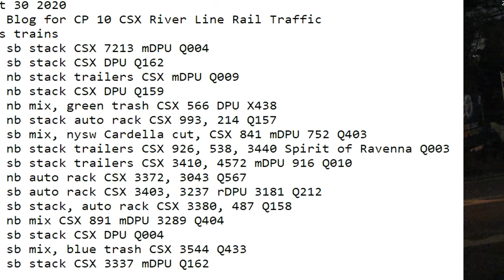August 30 2020 24 Hrs CSX Trains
24 Hrs trains
00:16 sb stack CSX 7213 mDPU Q004
01:39 sb stack CSX DPU Q162
01:51 nb stack trailers CSX mDPU Q009
02:05 nb stack CSX DPU Q159
05:31 nb mix, green trash CSX 566 DPU X438
05:40 nb stack auto rack CSX 993, 214 Q157
07:04 sb mix, nysw Cardella cut, CSX 841 mDPU 752 Q403
07:16 nb stack trailers CSX 926, 538, 3440 Spirit of Ravenna Q003
09:30 sb stack trailers CSX 3410, 4572 mDPU 916 Q010
09:41 nb auto rack CSX 3372, 3043 Q567
11:49 sb auto rack CSX 3403, 3237 rDPU 3181 Q212
14:06 sb stack, auto rack CSX 3380, 487 Q158
16:20 nb mix CSX 891 mDPU 3289 Q404
21:57 sb stack CSX DPU Q004
22:52 sb mix, blue trash CSX 3544 Q433
23:13 sb stack CSX 3337 mDPU Q162